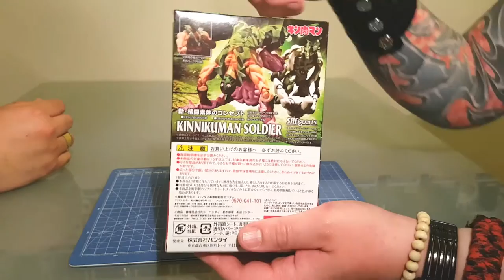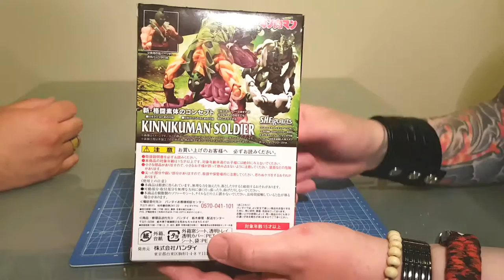Bandai S.H.Figuarts Kinnikuman - Kinnikuman Soldier - Review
Today we take a look at another Kinnikuman figure with Kinnikuman Soldier. This line keeps getting bigger but then again it is the same line that spawned the M.U.S.C.L.E. figures that were popular in the 80's and there was loads of them. So lets see what this 1 is like.